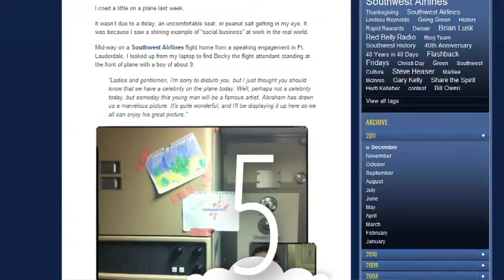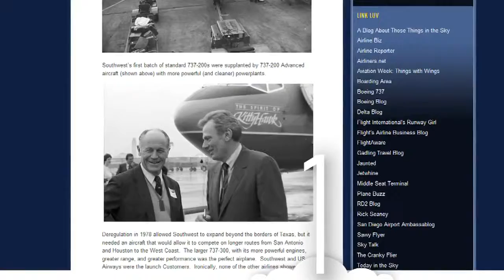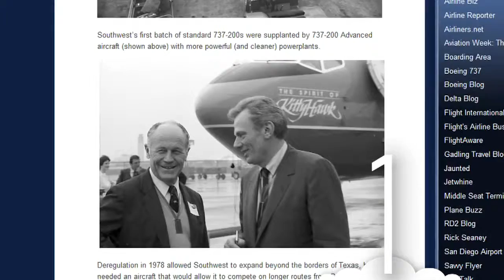Southwest Airlines featuring Wayne Elsey, Founder of Soles4Souls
Wayne Elsey is a social entrepreneur, activist and thought leader. He works with thousands of nonprofits, businesses, schools, churches, civic groups, and others to raise thousands of dollars using gently worn, used and new shoes. He has also helped during natural disasters by shipping over 20 million shoes including those affected by the Indian Ocean tsunami, Hurricane Katrina and the earthquake in Haiti.

Wayne Elsey is the founder and former CEO of Soles4Souls.

He is currently the founder and CEO of Elsey Enterprises with the following independent brands:

For more information about Wayne Elsey, please visit his site at wayneelsey.com